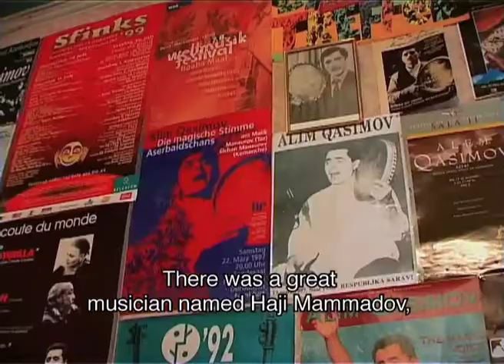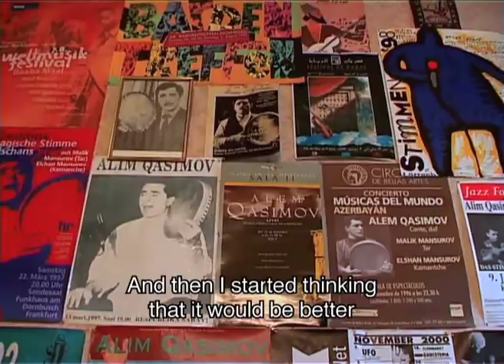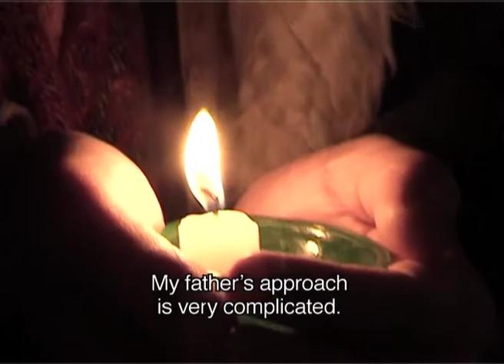Music of Central Asia Vol.6: Alim and Fargana Qasimov: Spiritual Music of Azerbaijan, 5 min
Alim Qasimov and his daughter Fargana exemplify the explosive artistic energy that results when a powerful musical model ignites the spark of young talent.